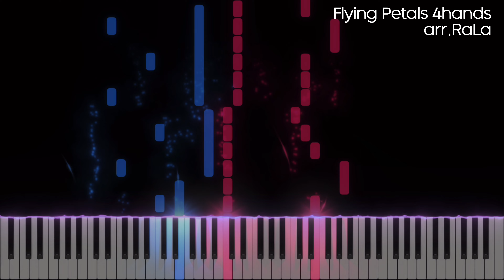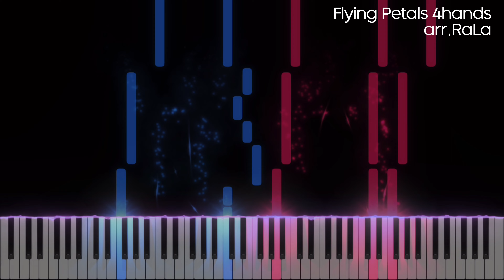[태림스코어] 처음 만나는 뉴에이지 피아노 듀엣곡집 Flying Petals 4hands 모범연주